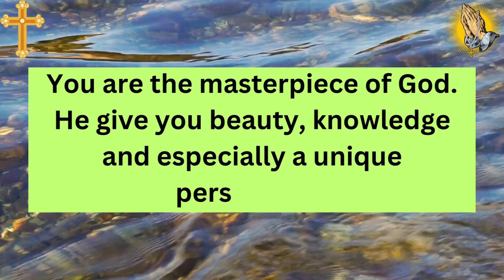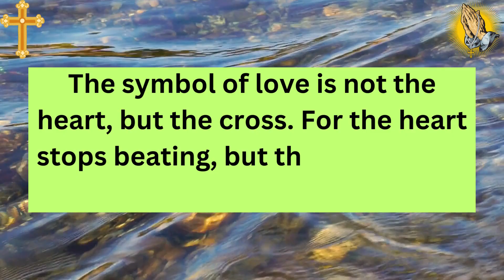✝️God Message Today🙏| You Will Be Shocked After Watching This | Jesus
This Video Includes All These Searches 👇
God Message
God Says
God Love Message
Prophetic Word
God's message
Jesus message
God thoughts
Universe Message
Jesus quotes
God Blessings message
Inspirational messages
Spiritual guidance
Divine communication
Messages from above
Encouraging words
Words from the divine
Spiritual messages
Inspirational guidance
Divine inspiration
Encouragement from God
Messages of hope
Spiritual wisdom
Divine revelations
Words of encouragement
Guidance from above